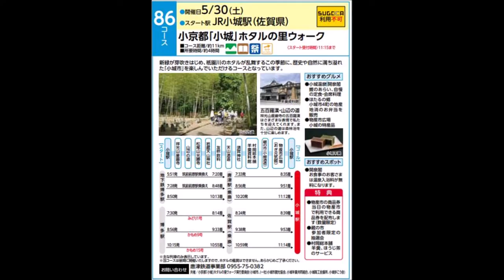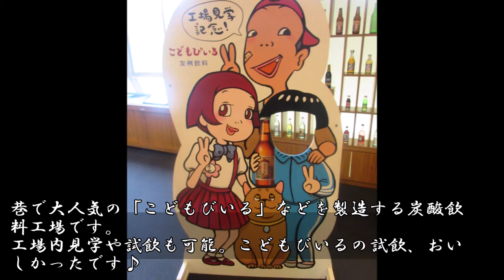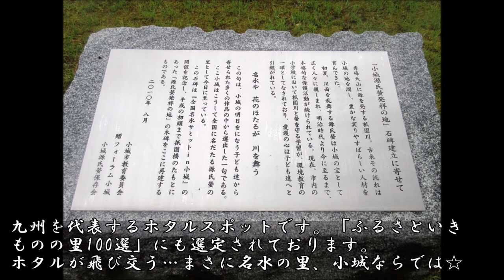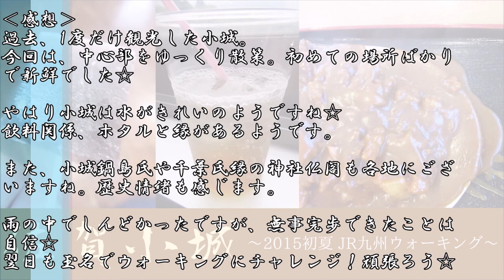【旅行記】佐賀小城|JR九州ウォーキング、小京都＆がばいうまかもん♪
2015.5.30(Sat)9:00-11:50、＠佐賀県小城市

JR九州ウォーキング2015初夏！

今回は、佐賀の小京都、「小城」。
一昨年、小城公園・清水の滝・ドライブイン一平を訪問。
今回が2度目の小城訪問です。

雨が降る中、11kmコースに挑戦！
その模様をスライドショーにてご紹介いたしますm(__)m

‹コース›
（１）小城公園
（２）星厳寺
（３）山辺の道
（４）光勝寺
（５）岩蔵天山神社
（６）友桝飲料
（７）天山酒造
（８）祇園川河畔公園
（９）須賀神社
（10）村岡総本舗小城羊羹資料館
（11）小柳酒造・物産市広場
（おまけ）ドライブ一平、卑弥呼乃湯